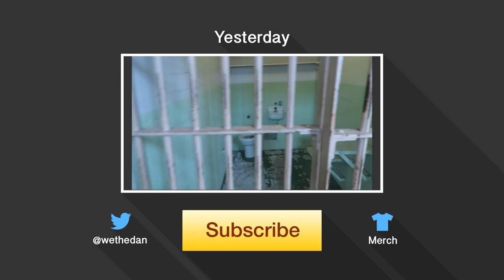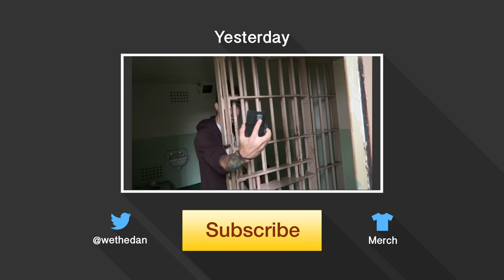GIGANTIC ANT AT THE BEACH!